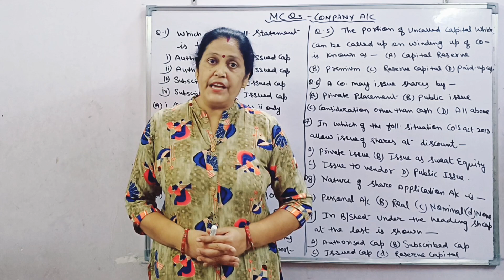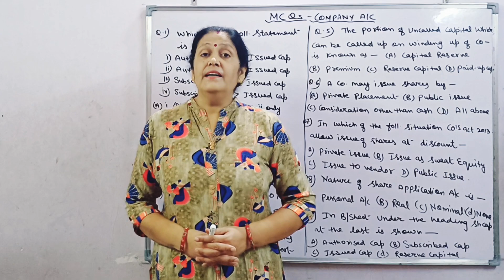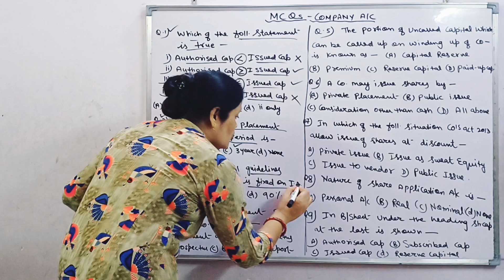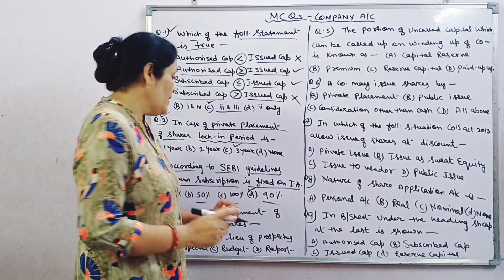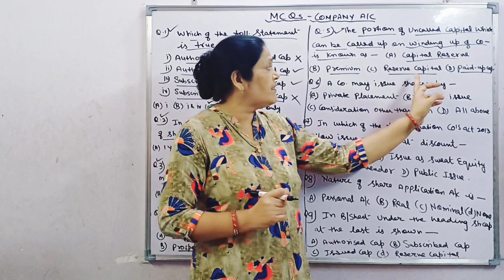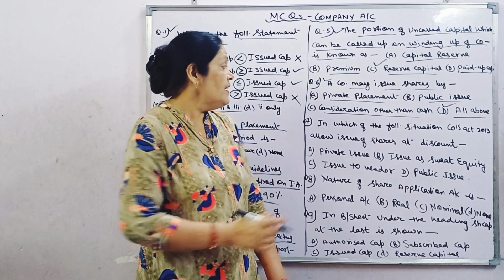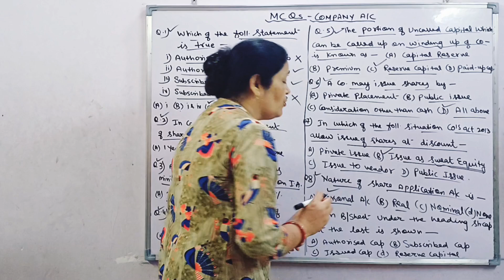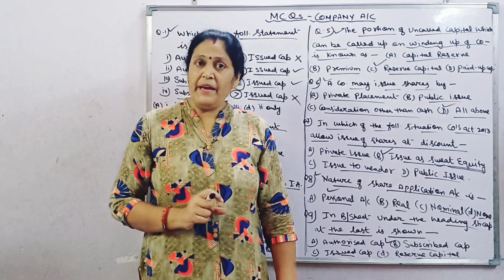Issue of shares | Class12th | Accounts | Chapter-8 | Company Accounts | Made concept ezee Anuradha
Issue of shares | Class12th | Accounts |  Chapter-8 | Company Accounts | Made concept ezee  by Anuradha Ma'am |